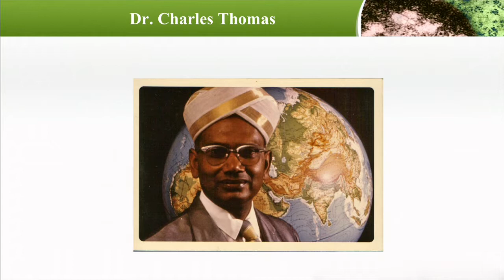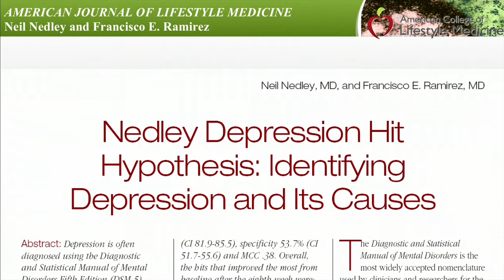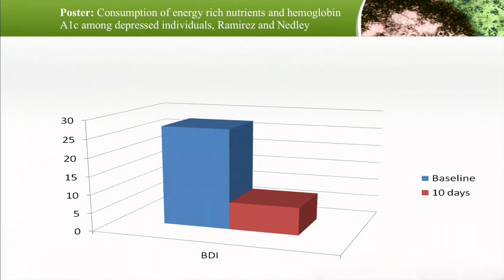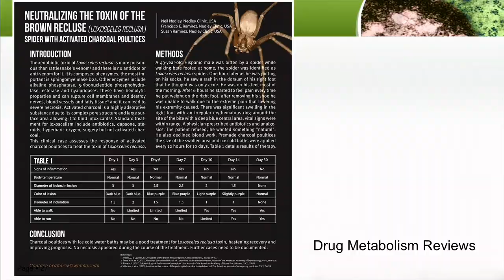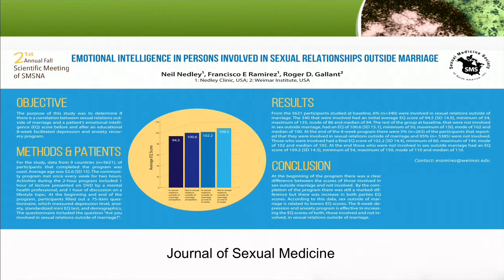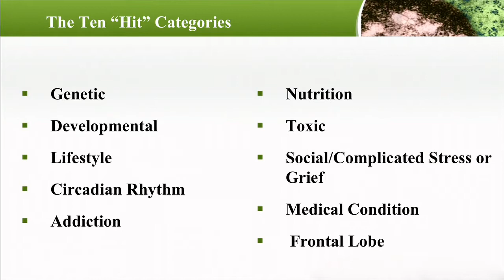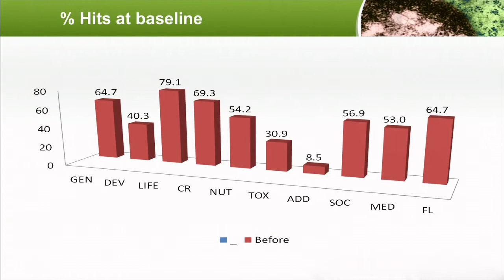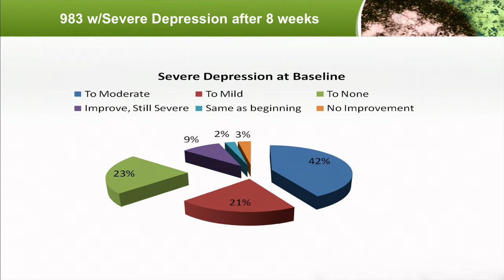Dr. Neil Nedley Depression Program Research Update for the NAD Health Summit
The latest research of Dr. Nedley presented by his director of research Dr. Eddie Ramirez shared during the last health summit with the Northamerican, Interamerican and Southamerican Division of the SDA in Orlando Florida.
If you want a copy of the research communicate with Dr. Ramirez sending a message to the Twitter account